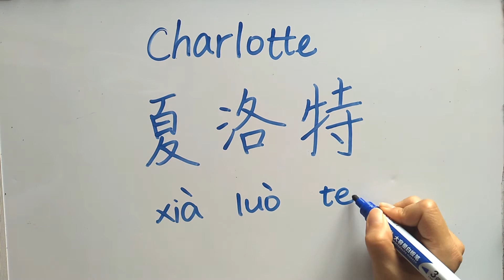cómo leer y escribir Charlotte en chino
¿Quieres saber cómo se escribe tu nombre en chino? Aquí tiene tu nombre en chino?